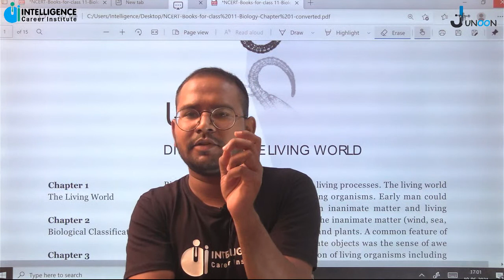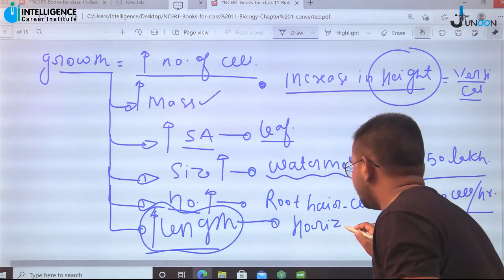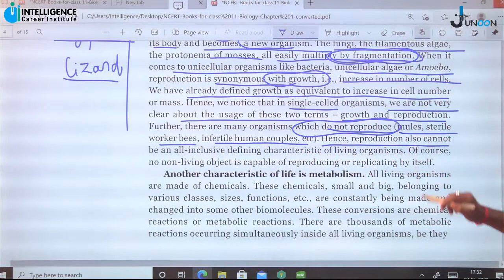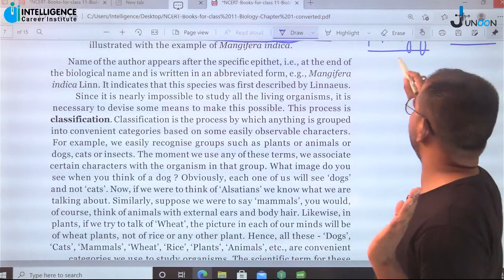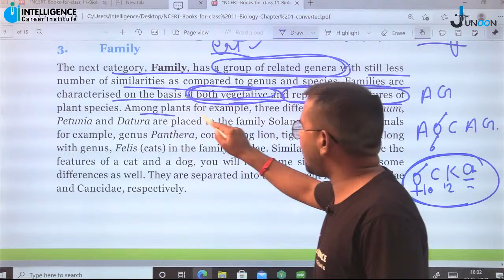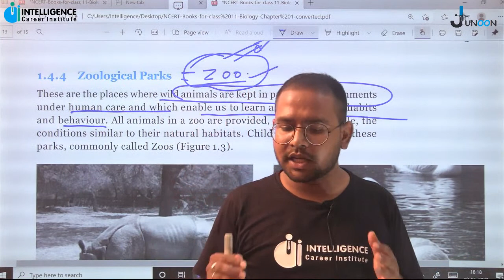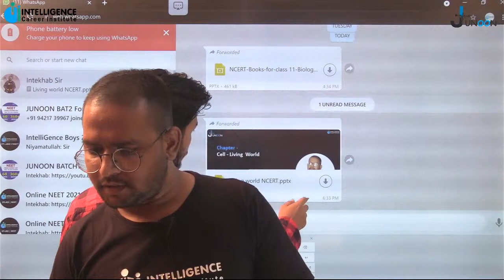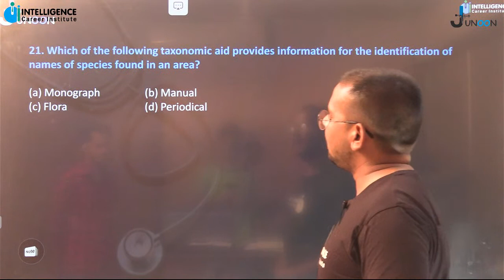D4 Living world |Junoon batch ONE SHOT|By Dr. Haider SIR| Intelligence career institute | Neet 2021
Living world | Junoon batch ONE SHOT

Junoon Crash Course for Neet 2021

You are only 1 click away from starting your intensive preparation journey.
Chitrahar Building, 3rd Floor, Nawal Kishore Rd, Hazratganj, Lucknow, Uttar Pradesh 226001.

Intelligence Career Institute is a learning platform (offline + online) for NEET & IIT Aspirants.

Physical classrooms and virtual classrooms both are going to exist in the new normal era complementing each other.

By using a combination of digital instruction and one-on-one face time we have come up with both offline and online faculty of educators to impart knowledge and learning.

Our team includes leading educators from reputed medical colleges  with a combined teaching experience of more than decades.

NEET
NEET UG
NEET 2021
NEET exam
NEET exam date
NEET latest exam
NEET 2021 latest exam
NEET CBSE exam
CBSE exam
NEET 2021 exam postponed
NEET exam full form
NEET update
NEET exam update
NEET exam latest
NEET 2022
CBSE exams news
CBSE exams update
NEET 2021 update
NEET news
Best coaching in lucknow
Top 5 coaching in lucknow
Top 10 coaching in lucknow
Best coaching in hazrat ganj lucknow

Fauna